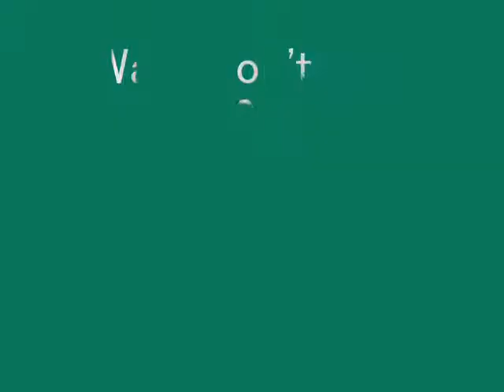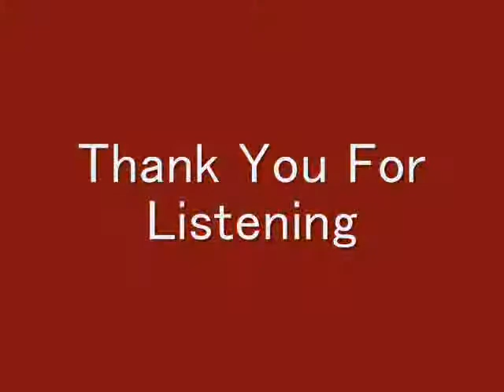Walk Don't Run '64 / The Ventures (Cover)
Recording Tools
Guitar :
Gibson Les Paul Jr.Special '96

Effector :
Zoom G2.1u

Daw :
CakeWalk Music Creator2